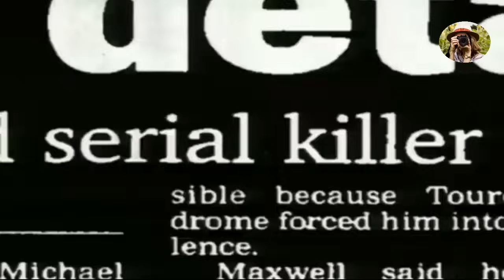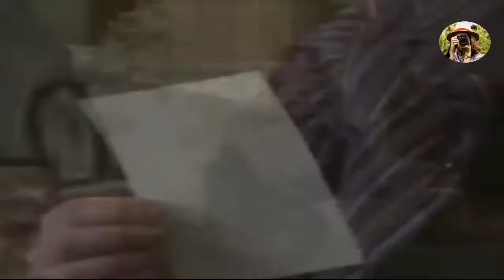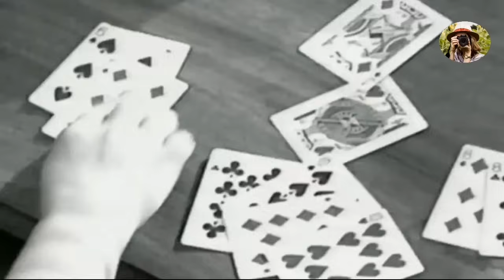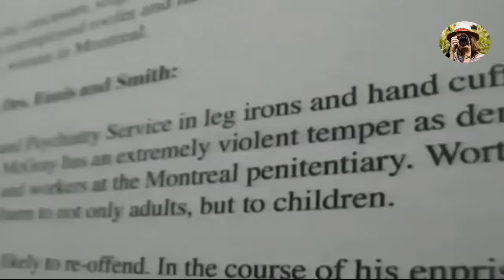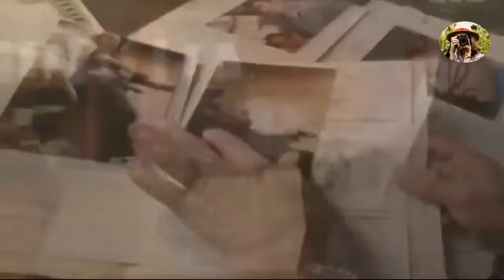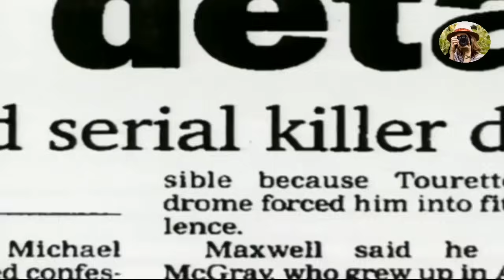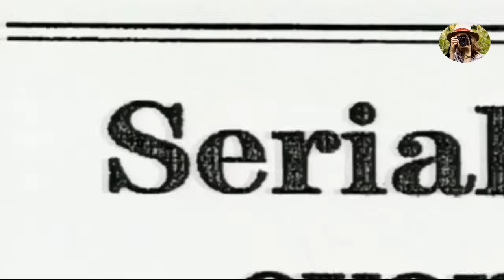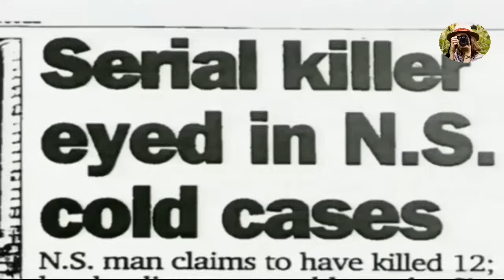وثائقي تحقيقات جرائم القتل | قاتل متسلسل كاده ان يقضي على مدينة بأكملها 😱😱